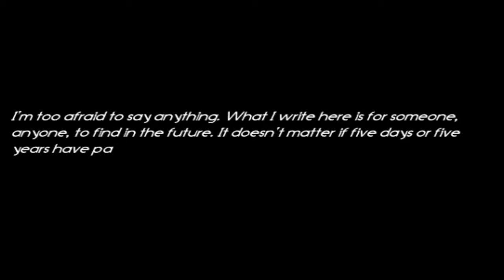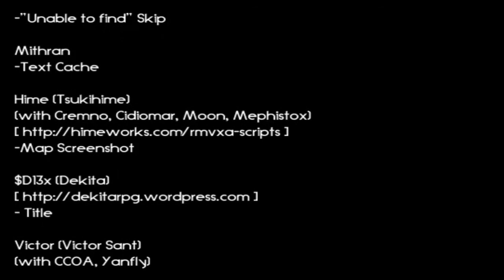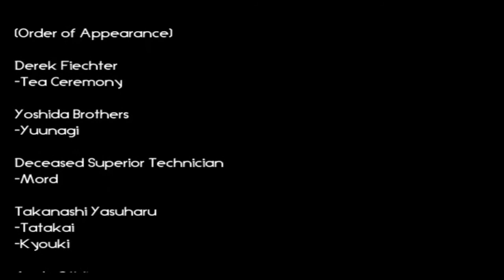Follow the Darkness Part 3 - Final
With ALL ENDINGS... since there is just one.